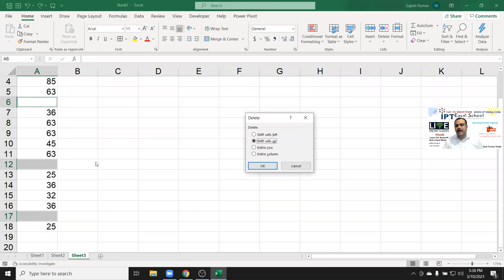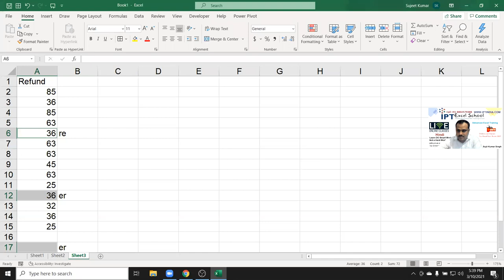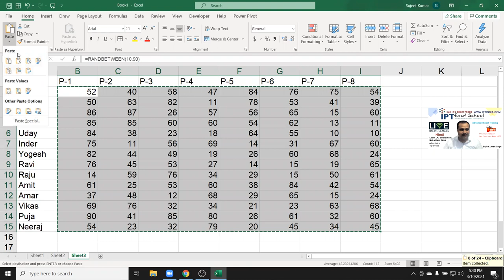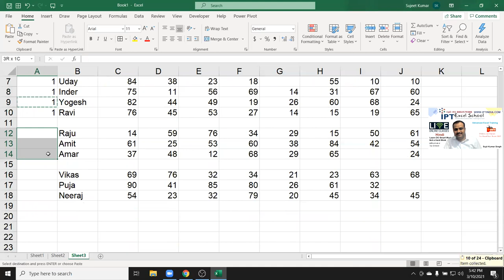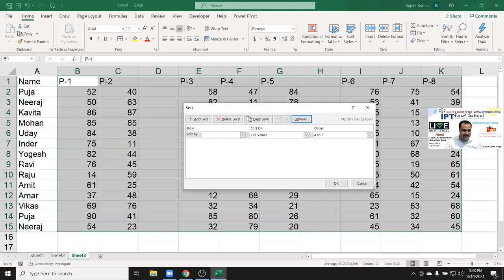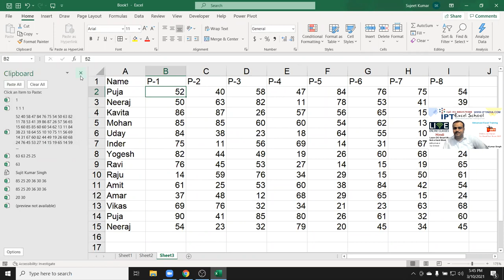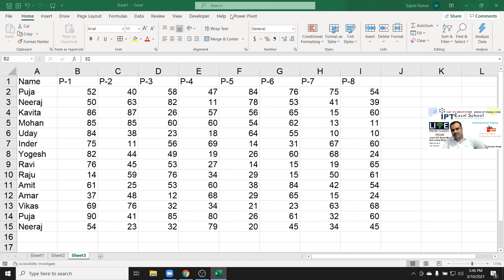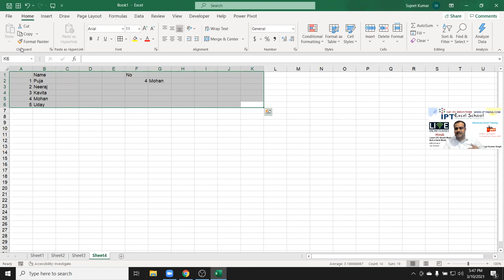Advanced Excel Training Part-3 Q-Ans